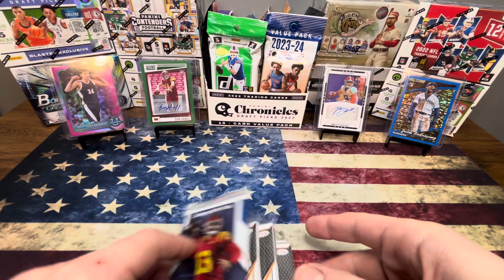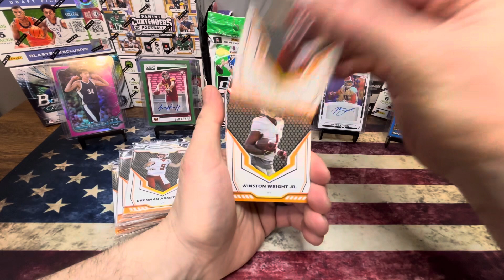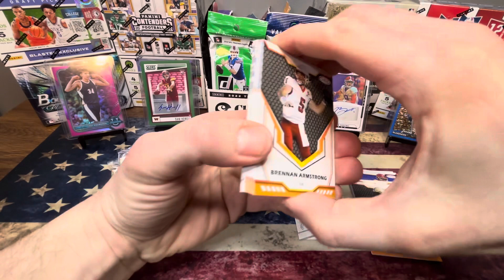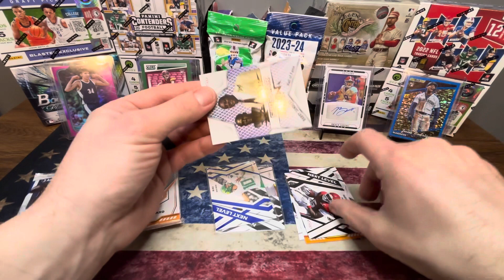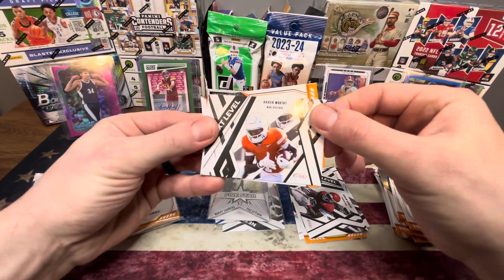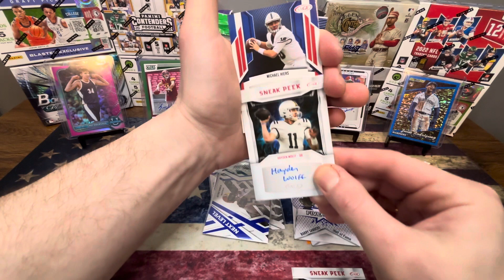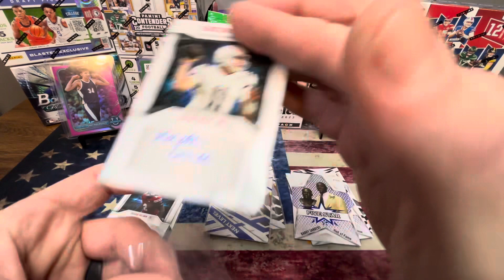2024 Sage Low Series Football, You Know We Are Only Here For The Autos!!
eBay-robval_t17d3fbd